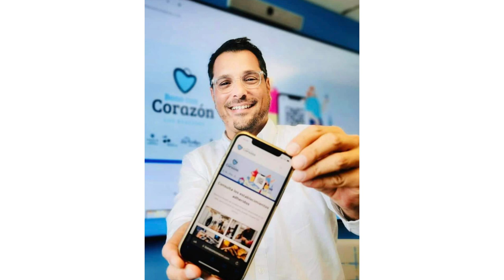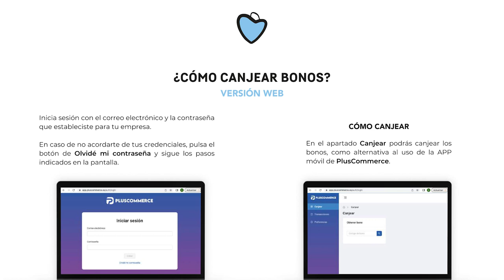📺 Entrevista📽 | Adolfo González Pérez Siverio | alcalde de Los Realejos⏺️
De charla con Adolfo González Pérez Siverio, alcalde de Los Realejos